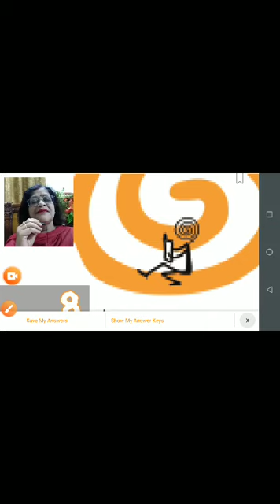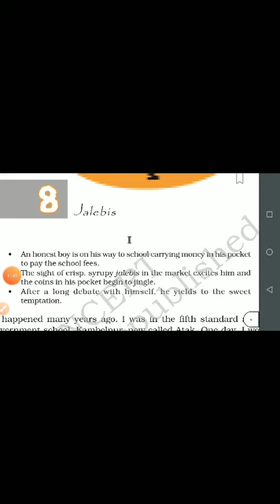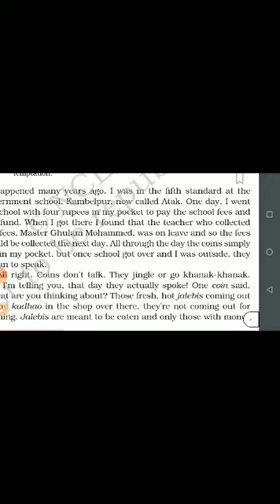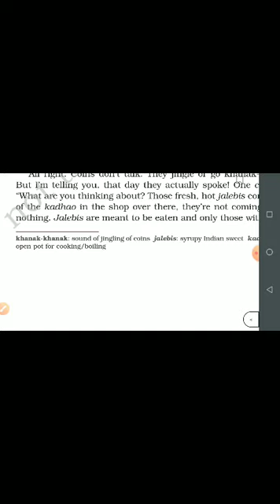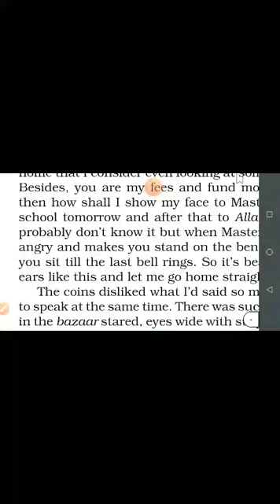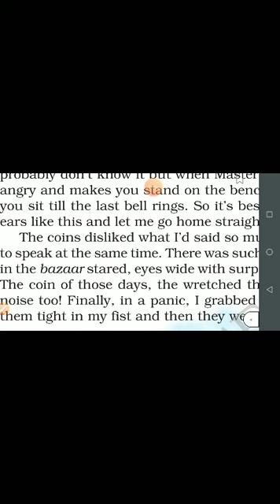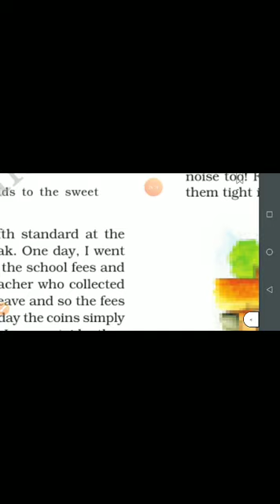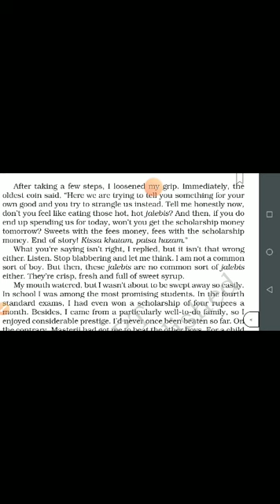CLASS VIII ENGLISH 03 07 2020 BY Dr PURNIMA SRIVASTAVA JALEBIS PART 1